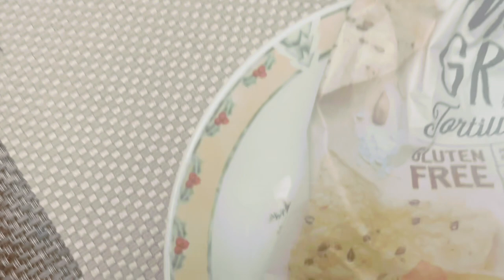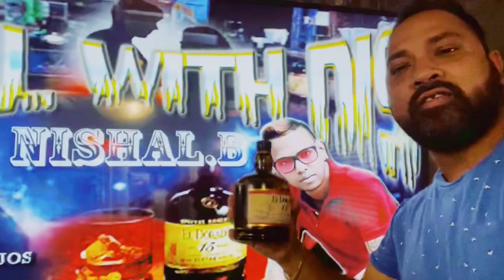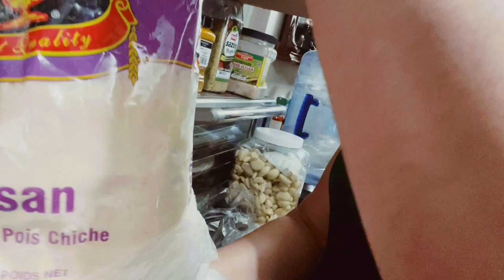🌴 Baigan Pie with Shrimp & Channa 🌴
We hope you all are enjoying our videos! 🤍